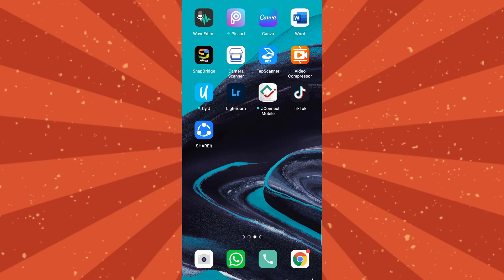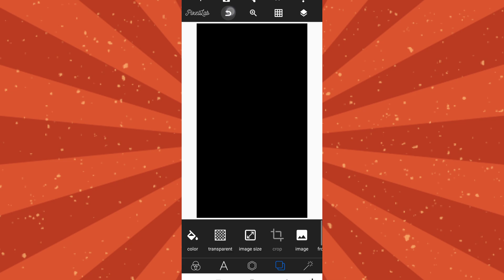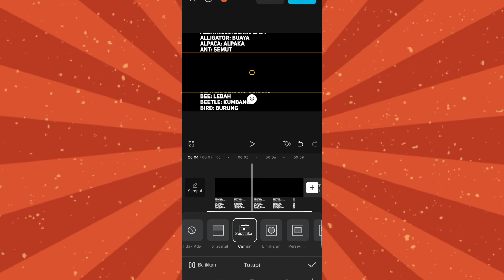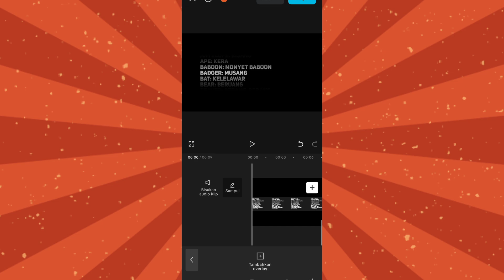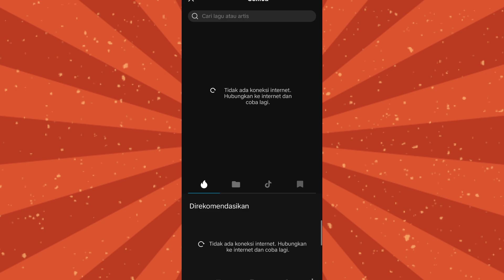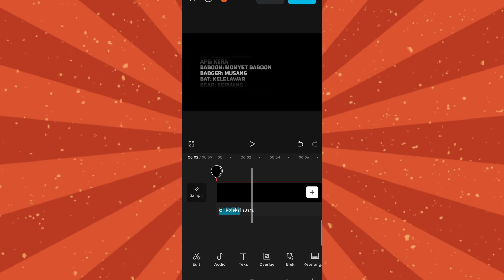Cara Edit Scrolling Teks Di Capcut !!!